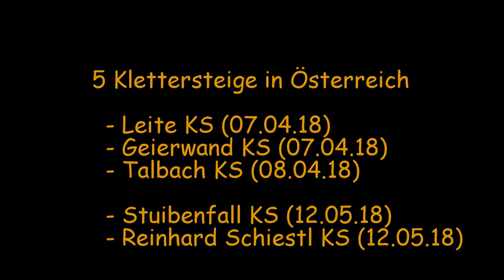Klettersteige Leite, Geierwand, Talbach, Stuibenfall, Reinhard Schiestl 2018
5 tolle Klettersteige in Österreich die ich dieses Jahr bereits gegangen bin bei schönsten Wetter